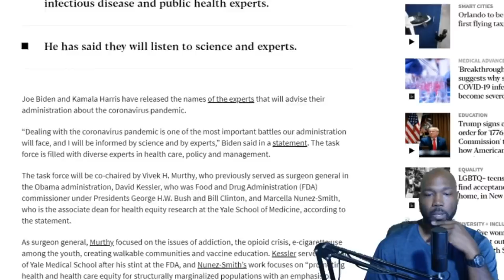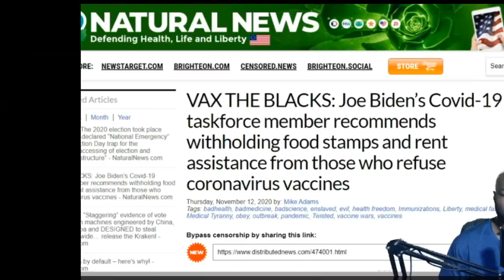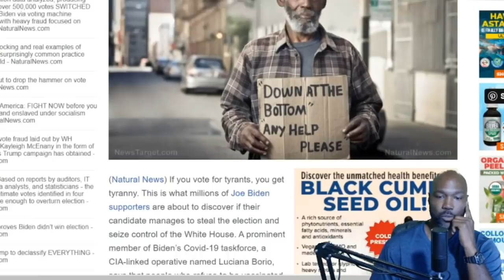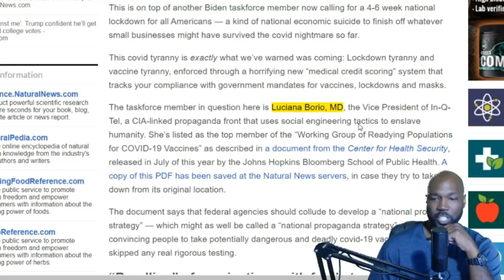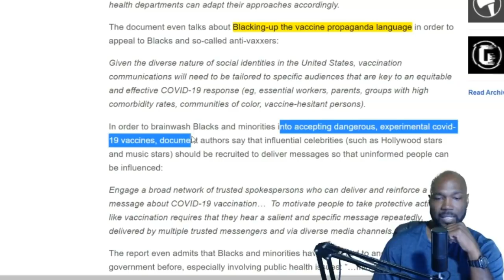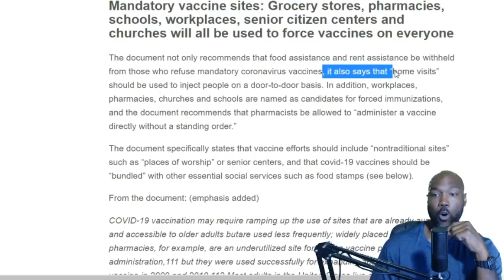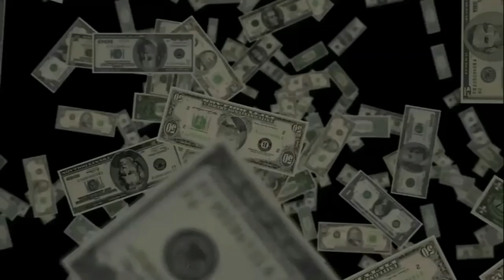Vax the Blacks: Biden's Taskforce Member To Withhold Welfare & Rental Assistance (No Vax, No Cash)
The Biden taskforce member in question here is Luciana Borio, MD, and her  uses of social engineering tactics to enslave humanity. She’s listed as the top member of the “Working Group of Readying Populations for COVID-19 Vaccines” as described in a document from the Center for Health Security, released in July of this year by the Johns Hopkins Bloomberg School of Public Health.

Articles mentioned in this video:
1. Meet Biden's coronavirus crisis team tasked with combating America's surging crisis
2. VAX THE BLACKS: Joe Biden’s Covid-19 taskforce member recommends withholding food stamps and rent assistance from those who refuse coronavirus vaccines
4. PDF Document "The Publics Role in COVID-19 Vaccination

Get more FREE resources at the Rethinking the Dollar

🛑 PLEASE HELP TO SUPPORT THE RTD CHANNEL.. All gifts add up to make a difference. Thanks